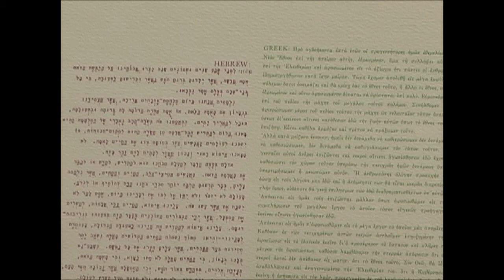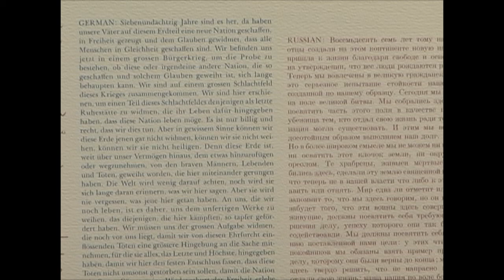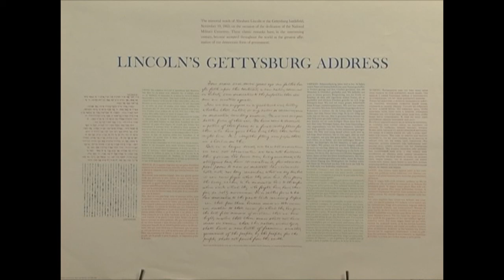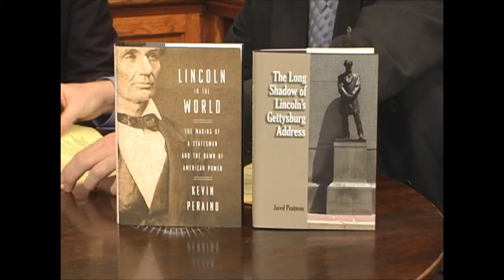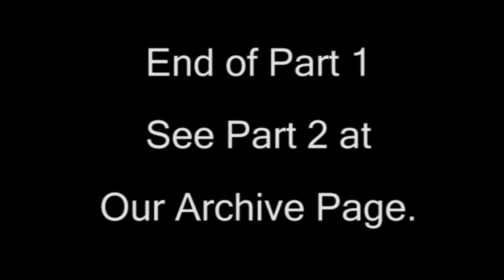Kevin Peraino & Jared Peatman Part 1 of 4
On December 5, 2013 Kevin Peraino and Jared Peatman joined Virtual Book Signing™ to discuss their books on Lincoln's foreign policy and the Gettysburg Address.